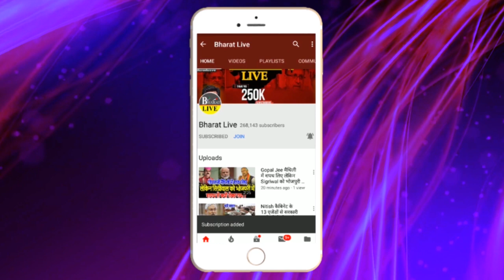RCP का भविष्य पर अन्तिम फैंसला लेने पटना आ रहे हैं धर्मेन्द्र प्रधान